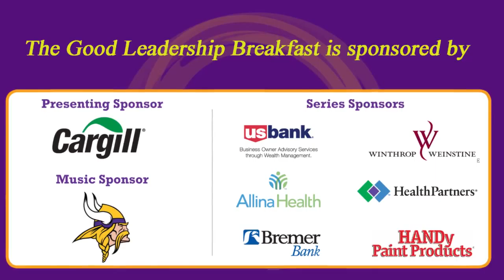March 2016 Good Leadership Breakfast Teaser featuring Beth Goetz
Highlights from the March 2016 Good Leadership Breakfast featuring Beth Goetz.